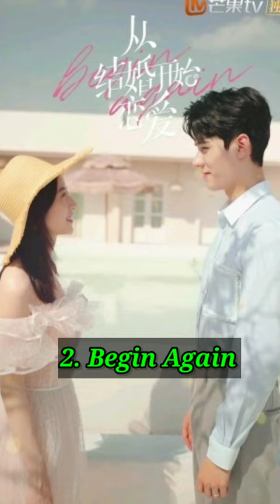Top 10 Best Romantic Chinese Dramas in hindi dubbed 💗 must watch